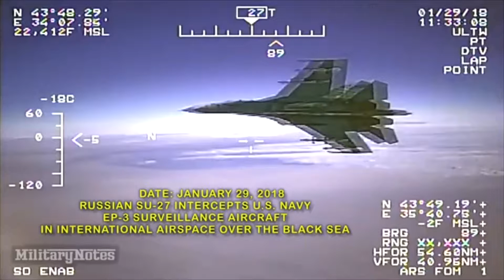Putin says Russia is a global power??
Russia and the new Cold War